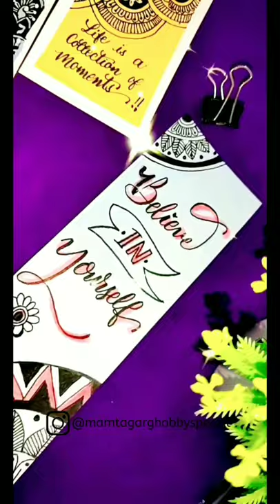DIY Bookmarks calligraphy How to make bookmarks | mandala art bookmark making